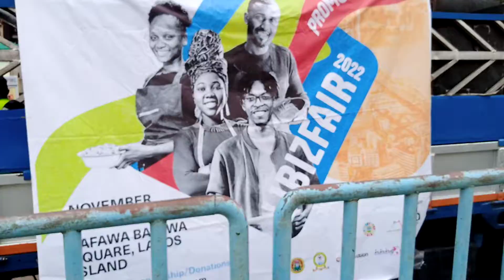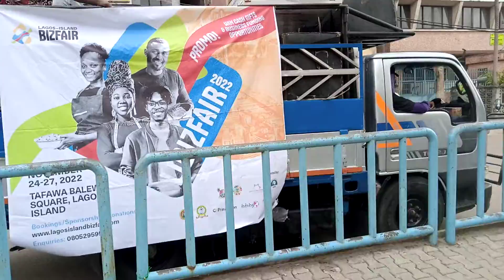LIBIZFAIR 2022 ROAD SHOW